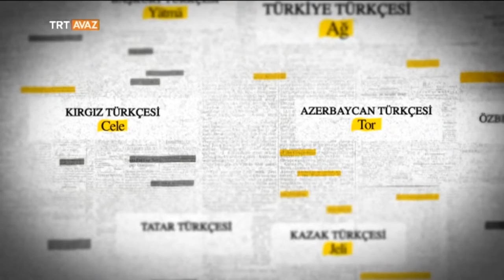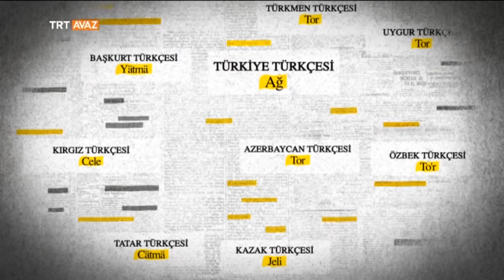Ortak Sözcüklerimiz Ortak Dilimiz "Ağ" - TRT Avaz